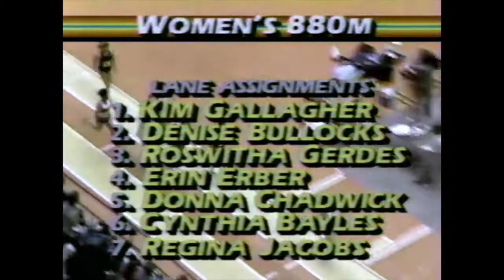Kim Gallagher - Women's 880y - 1988 Sunkist Invitational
29th Sunkist Invitational
160y banked board track
Women’s 880y Results:
     1) Kim Gallagher - 2:07.99
     2) Cynthia Bayles - 2:09.84
     3) Roswitha Gerdes - 2:13.24
     4) Regina Jacobs - 2:16.44
Also Competing:
         Denise Bullocks
         Erin Erber
         Donna Chadwich